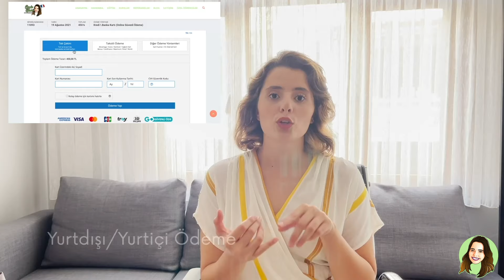FRANSIZCA A2.1 SINIFIMIZ EYLUL AYINDA BAŞLIYOR !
00:00 Başlangıç
00:07 A2.1 Kursu nedir ?
00:50 Dersler nasıl geçiyor ?
02:25 Hangi kaynaklar kullanılıyor ?
02:56 A2 Kaç seviye ?
04:35 Ders saatleri harici bize neler sunuluyor ?
05:08 Ders kayıtları bize iletiliyor mu ?
06:03 Katılım koşulları neler ?
08:16 Nasıl kayıt olabilirim ?

⭐ EYLÜL SINIFLARIMIZ :
1. SINIF
🗓️Başlangıç 4 EYLÜL
⏰Cumartesi 09:00-11:00
2. SINIF
🗓️Başlangıç 6 EYLÜL
⏰Pazartesi 20:30-22:30

⭐ Açıklamalar
Fransızca A1 seviyesini tamamlamış olan ve dilini geliştirmek için isteyenler için Fransızca A2.1 kursumuz başlamaktadır!
Kurs Süresi Nedir?
Fransızca A2.1 kursu iki buçuk ay süresince, haftada bir kez 2 saatlik dersler şeklinde işlenmektedir.
Hafta içi ve hafta sonu olmak üzere iki farklı kurs vardır. Kurs zamanları dönem dönem farklılaşabilmektedir. Bu sebeple internet sitemizi ya da Instagram sayfamızı lütfen takip ediniz.

Kurs Detayları
Sınıf kontenjanları 10 kişi ile sınırlıdır.
Eğitmen olarak bizzat kendim Ceyda Gemici olarak dersleri yürütmekle birlikte Ceyda’nın Dersleri bünyesinde görevli ve anadili Fransızca olan diğer Fransızca öğretmenlerimiz de eğitim vermektedir.
Bütün dersler canlı olarak Zoom programı üzerinden yapılmaktadır.

Dersler Nasıl İşleniyor?
Derslerin geneli öncelikle grup halinde diyalog okumakla başlamaktadır. Diyalogları siz öğrenciler okuyorsunuz.
Sonrasında, okuduğumuz diyalogla bağlantılı bir gramer konusu işlenmektedir. Gramer konusu öğretmen tarafından anlatıldıktan sonra o gramer konusundan çeşitli alıştırmalar yapılmaktadır.
Son olarak ise öğrencilerin de katılımıyla yapılan konuşma ile ders sonlandırılmaktadır.
Böylelikle, bir dil öğrenirken geliştirmeniz gereken tüm becerileri derslerimize dahil etmiş ve pratik yapmış oluyoruz.

Fransızca A2.1 Kursunun 21 Günlük Programdan Farkı Nedir?
21 günlük program, öğrenciye tüm imkanlar sağlanarak öğrencinin kendi eğitimini gerçekleştirmesi üzerine oluşturulmuştur.
Bu kursumuzda ise tüm öğrenim süreçlerini aktif bir şekilde ve birebir eğitmenler eşliğinde yürütmekteyiz.
Öğrencilere eğitmenler tarafından, A2.1 seviyesinin tüm bilgi ve becerileri kazandırılmakta ve kelime çalışmaları yapılmaktadır.
Quizlet sisteminden, bu seviyede bilmeniz gereken tüm kelimeler listeler halinde size ulaştırılacaktır.

Kursumuzda Hangi Kaynaklar Kullanılmaktadır?
Kurs süresince herhangi bir kitap satın almanıza yok.
Kurs için özel hazırladığımız pdf kaynaklarına online olarak internet sitemizden ulaşabileceksiniz.
Ayrıca internet sitemizden ödevlerinize ve diğer ders içeriklerine de ulaşabileceksiniz.

A2 Kaç Seviyeden Oluşmaktadır?
Ceyda’nın Dersleri’nde Fransızca A2 seviyesi, A2.1 ve A2.2 olmak üzere iki bölüme ayrılmaktadır.
Bu seviyeleri tamamladığınızda A2 seviyesinin tüm konularını bitirmiş ve pratik yapmış olacaksınız. Fakat kursumuzun süresi kısıtlı olduğu için daha fazla pratiğe ihtiyacınız olabilir. Bu sebeple Fransızca konuşma kulüplerine katılmanızı tavsiye ederiz.
Kurs süresi kısıtlı olmasına rağmen çok yoğun şekilde konuşma yapılmakta ve böylece öğrenci konuşma pratiğini geliştirmektedir. Her derste diyalog okuduğunuz için kelimeleri bağlam içinde görmüş oluyorsunuz. Böylece konuşma becerinizi daha rahat geliştirmiş oluyorsunuz.
Fransızca Konuşma Kulubü için internet sitemizi ziyaret edebilirsiniz.

Ders Saatleri Haricinde Öğrenciye Neler Sunulur?
Öğrencilerimizle sadece ders süresince ilgilenmekle yetinmiyoruz!
Online platformda, ihtiyacınız olan tüm ders içeriklerini size sunuyoruz ve ekstra kaynak satın almanıza gerek kalmıyor!
Her derste, diğer ders vaktine kadar yapmanız gereken ödevler veriyoruz.
Quizlet sınıfımızda A2.1 seviyesine uygun tüm kelimeleri öğrenebileceksiniz.

Bu Kursa Nasıl Kayıt Olabilirim?
Bütün kurslarımıza online ve pratik şekilde sitesinde “Kurslar” bölümünden kayıt olabilirsiniz.
“Kurslar” bölümünde “Satın Al” ve “Sepete Ekle” bölümlerini göreceksiniz. İstediğiniz kursu sepete ekledikten sonra sepetinize giderek ödeme yaptığınızda kursunuzu satın almış olacaksınız.
Yurtiçi ve yurtdışından mobil ödeme yapabilirsiniz. Ayrıca kredi kartınıza taksit yaptırabilirsiniz.
Kursumuzda görüşmek üzere,
Fransızca ile kalın 😊